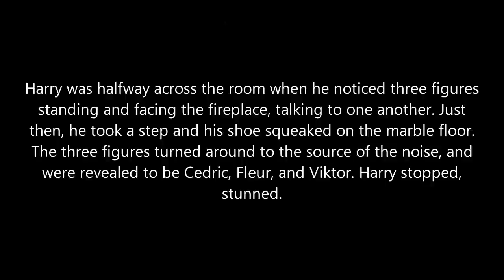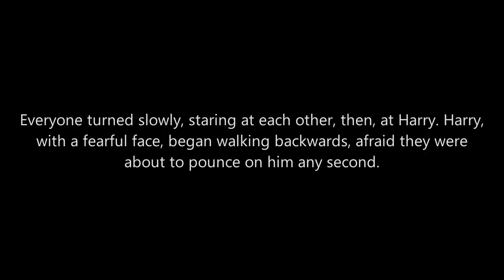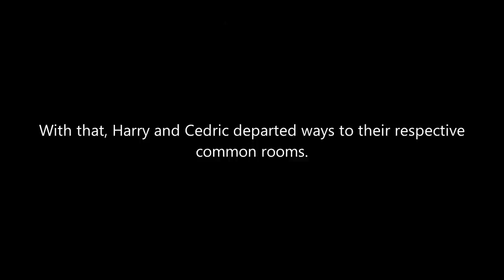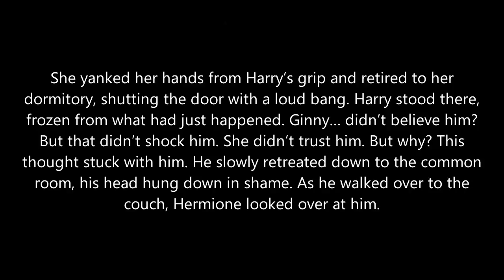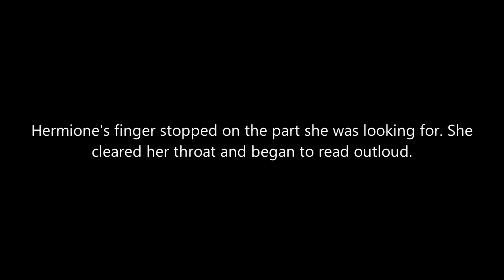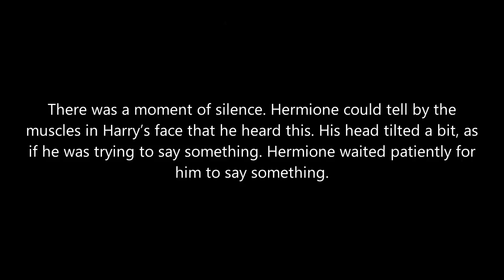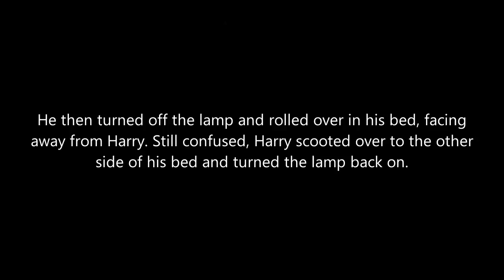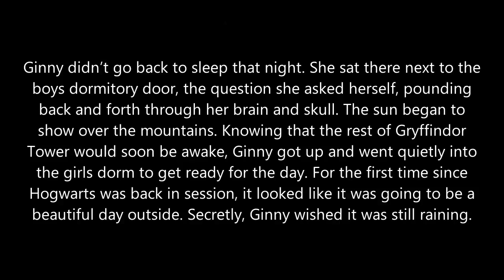Harry Potter & Ginny Weasley: It Started Early - Pt. 2, Ch. 8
Harry and the other three champions find out that there is no turning back after being chosen. Also, there's something wrong with Ginny.

ANYTHING HARRY POTTER IS OWNED BY J.K. ROWLING